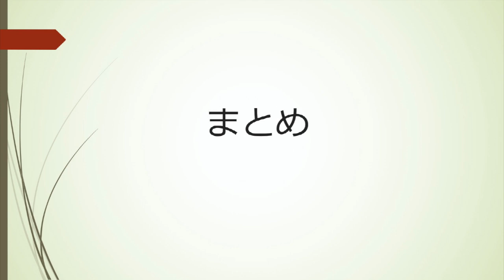５分でわかる！！コミュニケーションの上手な取り方（基礎編）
しんやんが普段の仕事で患者へのコミュニケーションツールとして使っているものです。
他のビジネスにも十分使えると思います。
是非みて参考に使ってください。